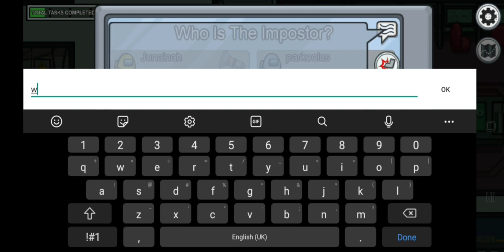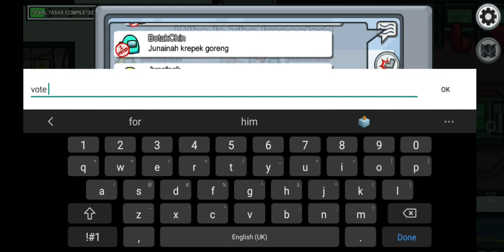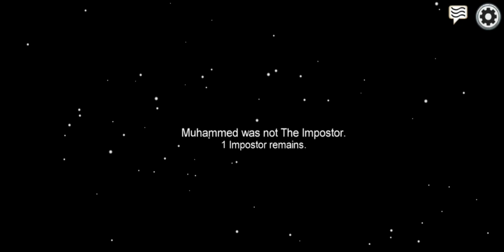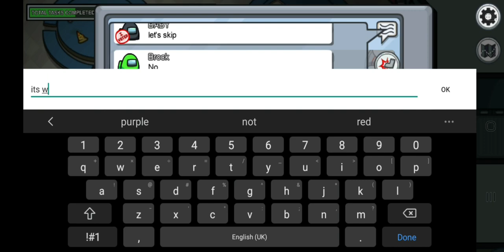Lol look what happened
Link to download the game is in my first video

Musician: @iksonofficial